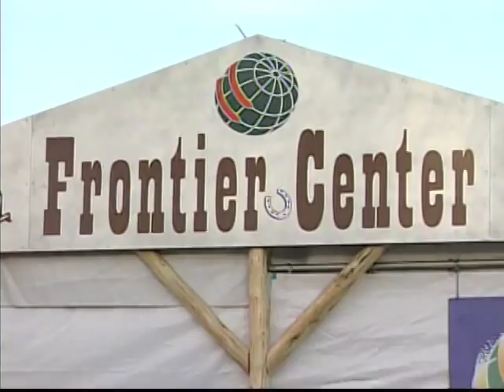Vail 1999 Closing Highlights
Closing ceremony highlights from the 1999 Vail Beaver Creek FIS Alpine World Ski Championships.